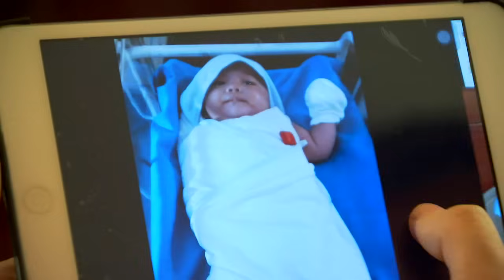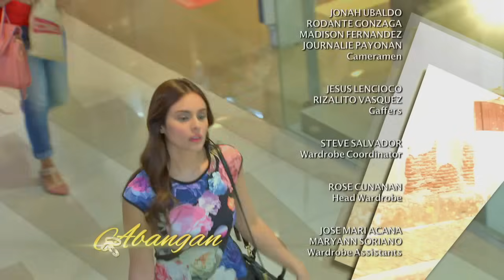Someone To Watch Over Me: Full Episode 6 (with English subtitles)